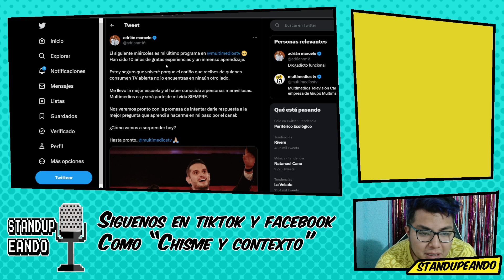Corren a Adrian Marcelo de Multimedios?